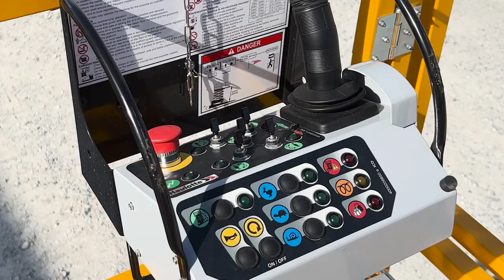Walkaround video - Haulotte Compact 2668 RT & 3368 RT scissor lifts - US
Discover the features and main benefits of the Compact 2668 RT & 3368 RT with this walkaround video!